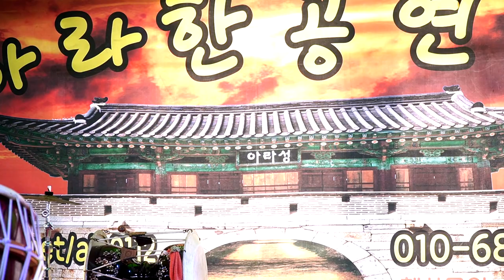칠복이품바 - 모듬북공연 (배띄워라)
김해 진영단감축제 아라한공연단